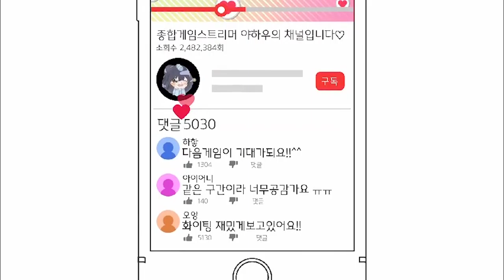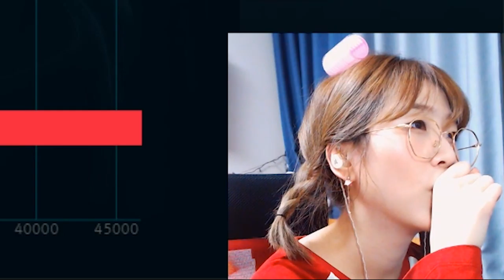승급전 magic (w. 이즈리얼)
연승이라 기대했는데 이즈가 두번나온다고? 실화?

Track : 나를 소개하지2

Track : Online Shoping